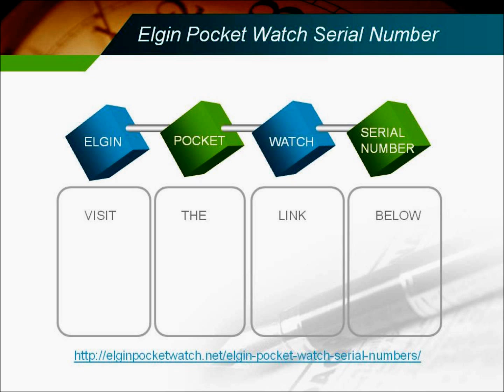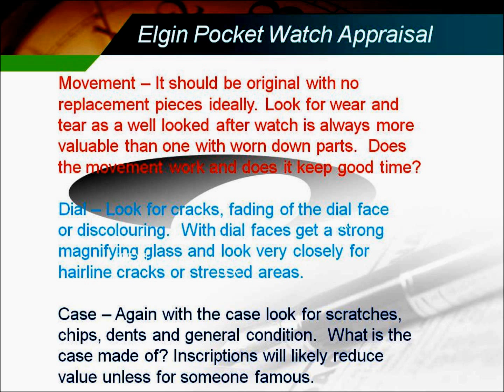Elgin Pocket Watch Understanding Serial Numbers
Use this table to identify the serial number on the internal movement of your Elgin Pocket Watch.

Find out the real value of your Elgin Pocket Watch value by using the movement serial number.

This video will help you understand how to work out the year of manufacture for your Elgin pocket watch. On your pocket watch you should see two serial numbers, one on the case and one on the inner movement of the watch.

To determine the year that your Elgin pocket watch was made you need to look only at the serial number on the inner movement. Once you have found that number write it down carefully.
Now go to the serial number table from the video above and you should be able to match your number to one of the numbers in the table. As a general rule the older the number, then the more value your Elgin pocket watch will have.

Please remember there are two serial numbers on an Elgin watch and we are only interested in the one on the movement for initial evaluation purposes. The one on the case is usually used afterwards to determine if the case is of the same year as the movement was made.
Now you should know the date your Elgin watch was made.